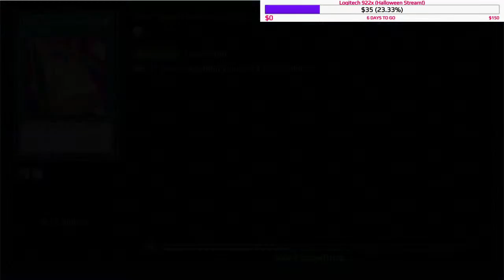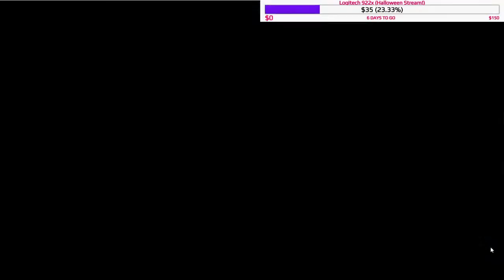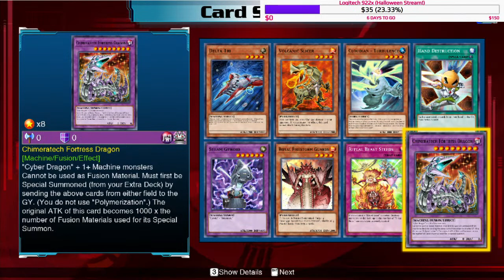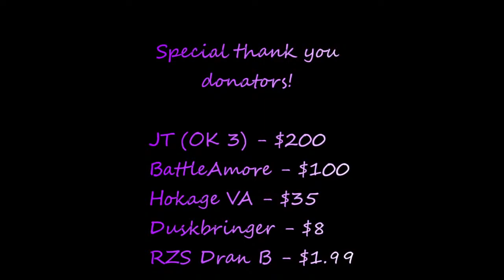Let's "Get Our Game On"! -- Yu-Gi-Oh GX Duels (YGO Link Evolution)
Join my server (must be 13+ to join)!
(( SERVER IS TEMPORARILY CLOSED ))

Outro Music Composer -- Hidenori Shoji